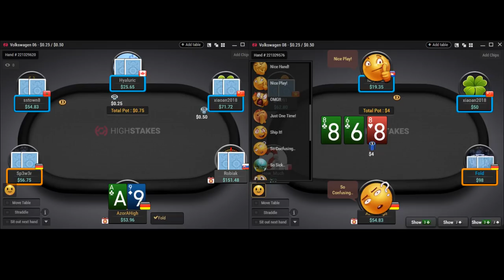🧧 Profitable Poker Strategy On HighStakes 1/5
🧧 Top poker coach and low stakes crusher Seb is here to teach you how to take your NLHE game to the next level! With 2 tables of 50nl played on HighStakes he shares with you his top tips, strategies and secrets so you can also start making money!

HighStakes are the new kids on the block and offer their users the chance to play vs players in Asia who currently are behind strategy trends and therefore considered much weaker players than those from the US and Europe.

HighStakes also gives you the chance to play with the pros which include Cole South, Luke Schwartz and Joseph Cheong! Bringing back poker to the players and offering you the best VIP system online!

If you want to sign up and make some money you can do so